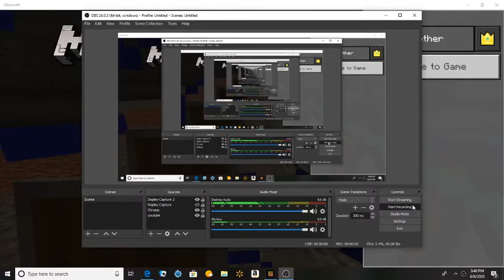Minecraft (Part 5) We went back to the Nether and found the Nether Bridge!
Today in Minecraft, I went to the Nether, again. But this time, I found the Nether Bridge. There was some Chest in the Nether Bridge. One of the chest had 5 Diamonds! But after I got done with the Nether, I found a new cave to explore. Tomorrow, we're gonna start a new journey threw the caves.